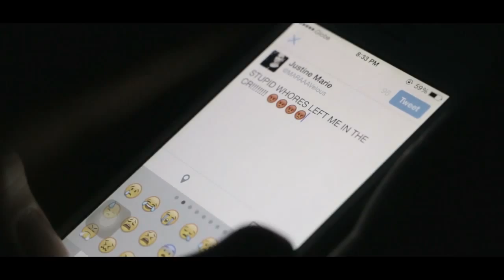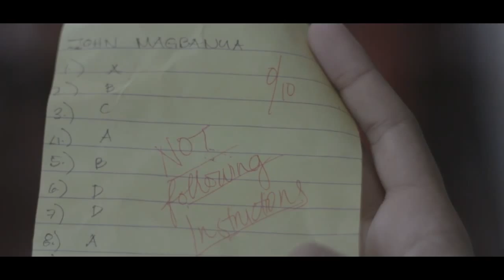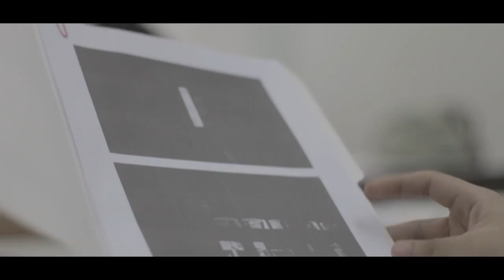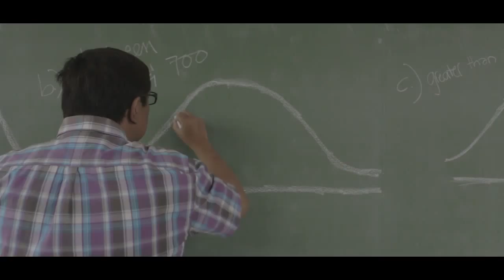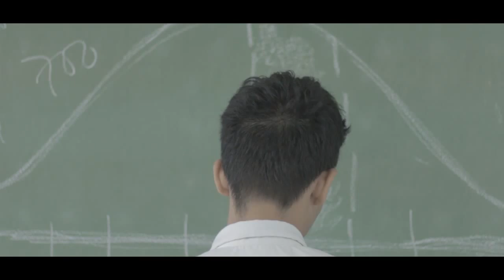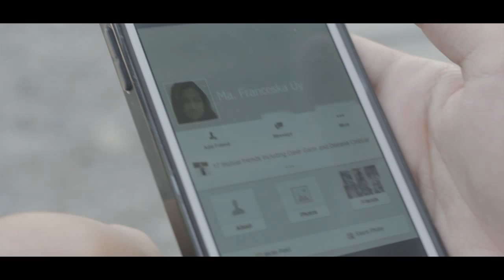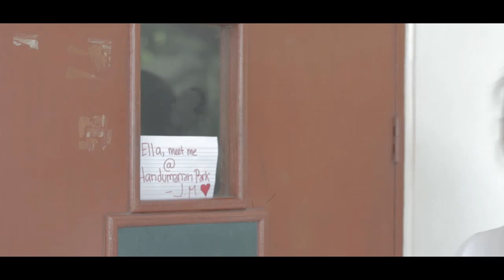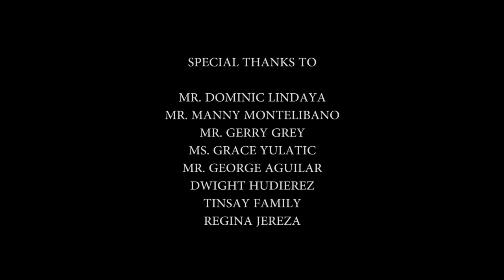ANIMO BACOLOD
FILM PROJECT BY STUDENTS OF UNIVERSITY OF ST. LA SALLE. (USLS-BACOLOD)